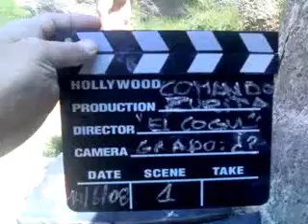CZ El Cogul Jitos corta y explosiva